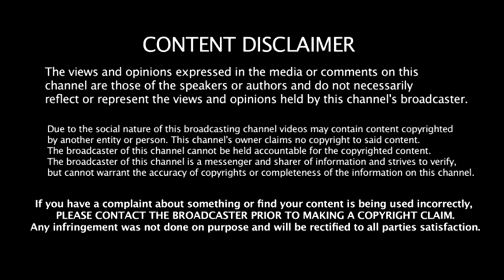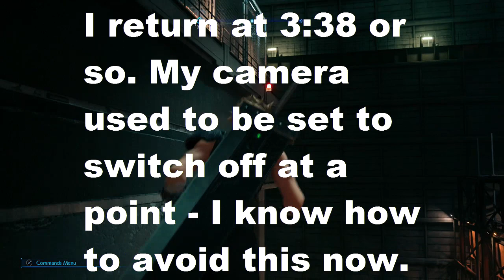FINAL FANTASY VII REMAKE - PART 3 - "THAT'S DASHING!"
A Let's Play of the Final Fantasy VII Remake.

Updated on Fridays.

All Kinds of Games!